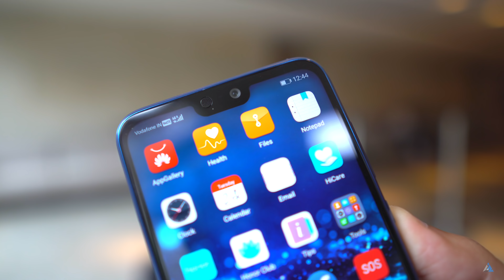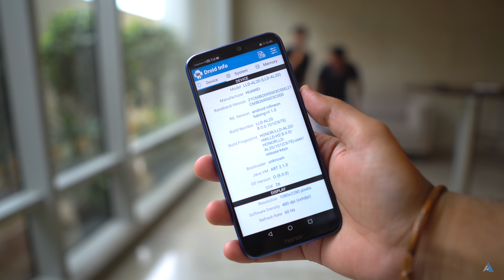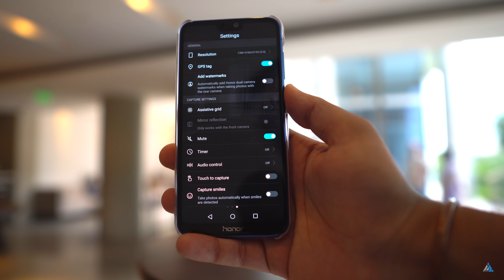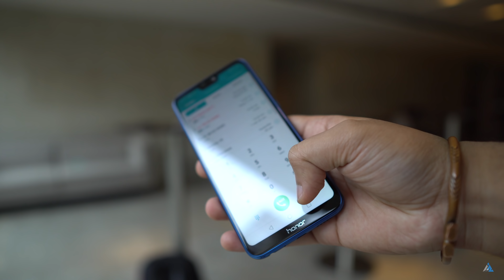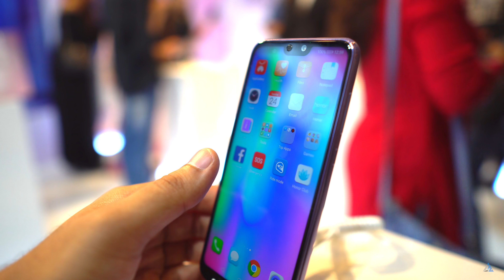[HINDI] Honor 9N REVIEW - Honor 9i 2018 Edition [4K]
[HINDI] Honor 9N REVIEW (CAMERA, GAMING, BENCHMARKS) Doston aaj hum aapko sab kuch batane waale hain Honor 9N ke baare mein!

Honor 9n Honor ka sabse naya budget segment ka phone hai, ismein kaafi features hain aur 16 MP front camera bhi hai! Humara Honor 9n unboxing and review aur Honor 9 review yaani ki full review bhi jald hi aayega!

Honor 9N will be available exclusively on Flipkart from 31st July, 12 noon onwards.

Honor 9n camera performance, Honor 9n gaming performance aur Honor 9n benchmarks dekhne ke liye yeh video zaroor dekhein!

Honor, the sub-brand of Huawei, today announced the launch of its exquisitely beautiful Honor 9N which comes with a stylish notch at an affordable price. With the launch of the Honor 9N, Honor aims to share the experience of the FullView Notch display with all its users and fans in India. The Honor 9N will be available in three variants INR 11,999 for 3GB RAM & 32GB ROM, 4GB RAM & 64GB ROM available at a price of INR 13,999 and 4GB RAM & 128GB ROM available at a price of INR 17,999. The Honor 9N is built with 12 Layer glass coating giving the smartphone a smooth, mirror like finish, thus, giving it a very glossy and premium look.  The Honor 9N will be available in four beautiful and unique color variants namely Lavender Purple, Sapphire Blue, Midnight Black and Robin Egg Blue. It will be available exclusively on ecommerce platform Flipkart from 31st July at 12 noon onwards.

The Honor 9N is equipped with the latest EMUI 8.0 with Android 8.0 (Oreo) and Kirin 659 Processor.  The smartphone features 3000mAh battery to blaze through long hours of usage without the need to charge it.

Smart Face Unlock

The Honor 9N is powered with the Smart Face unlock feature, which not only unlocks your smartphone, but also keeps your notification private. This feature also comes with close eye prevention; that means no one can unlock your phone while you are sleeping and supports phone unlock in low light conditions.

What’s More?

Paytm Pay Feature

Now do all your payments at one touch. It works though your fingerprint and directs you to the pay page of paytm. Select your preferred fingerprint id and you are set for hassle free payments.

Ride Mode:

Maximum road accidents happen in India due to taking calls while riding two-wheelers. Keeping that in mind, the Honor 9N comes with a Ride Mode which ensures the safety of riders by keeping them away from unwanted distractions.

Party Mode:

With the Party Mode feature in Honor 9N, you would no longer need speakers as the Party Mode enables users to connect 6 smartphones with 1 master device to play in-sync music. So connect, play and enjoy great sound experience.

Gear list:
50 MM Nikkor Prime lens

Aap dekh rahe the [HINDI] Honor 9N hands on REVIEW [4K] Inspire2Hindi par!